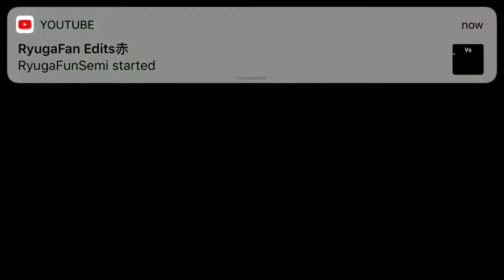Beyblade burst app gameplay using valtriak and sprizen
I hope you guys enjoy even though i dont have all the beys